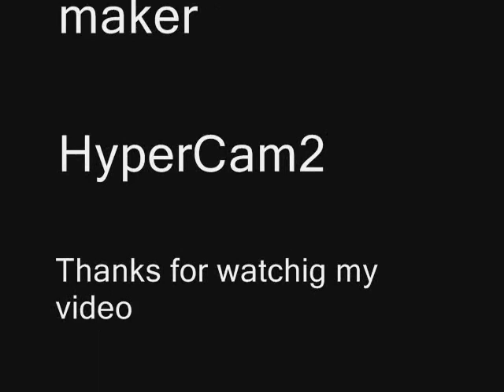White War Part 1 (Banned story)